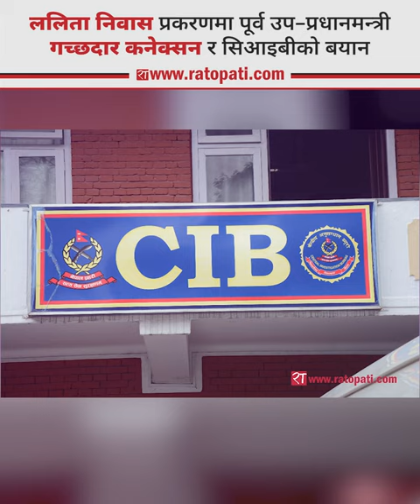ललिता निवास प्रकरणमा पूर्व उप–प्रधानमन्त्री गच्छदार कनेक्सन र सिआइबीको बयान || Bijay Gachhadar